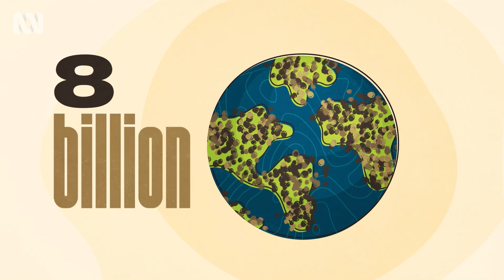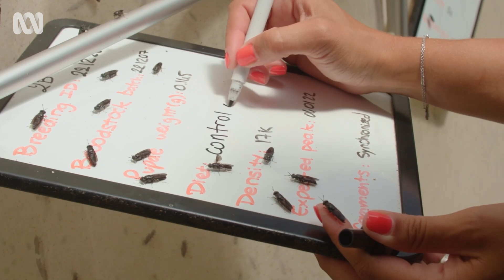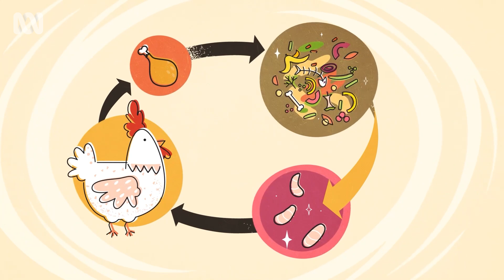Mad About Maggots | Your Planet Short Docs | ABC iview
Food waste makes up 30 percent of global emissions. Scientist, Luke Wheat, has decided to do something about it and recruited a few million wriggly friends to help with his cause.

From wildlife defenders to waste warriors, from valleys to reefs, to powerful stories from First Nations filmmakers - these short documentaries will transport you across Australia and showcase people and communities creating solutions to some of the greatest challenges facing our environment.